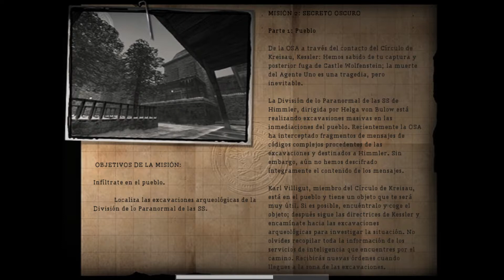Return To Castle Wolfenstein | Misión 2: Secretos Oscuros | Parte 1 | Wolfsburgoo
Salu2 Gamers

Aqui teneis la segunda Misión del juego donde llegamos al pueblo de Wulfburg a traves del teleferico que cogimos para escapar del castillo.

En esta misión obtenemos la Sten con silenciador una de la buenas arnas del juego y que nos permitirá pasar desapercibidos en algunos niveles en próximas misiones.

Espero que os guste el capitulo y nos vemos en el siguiente.

Salu2.